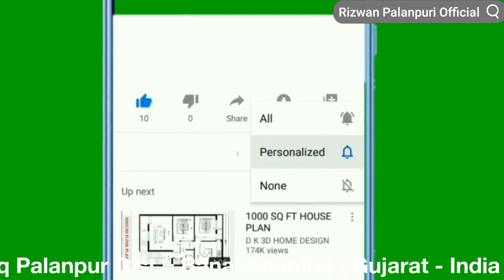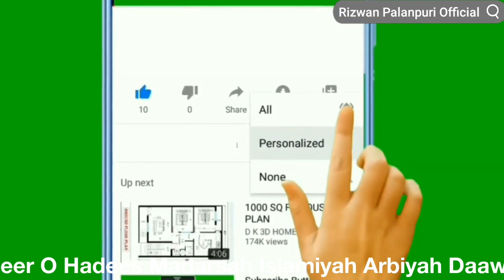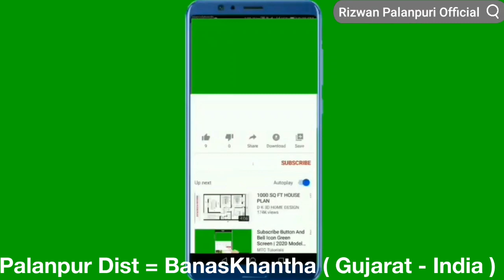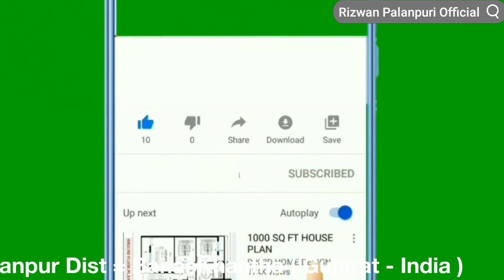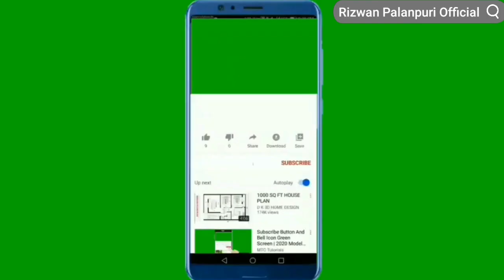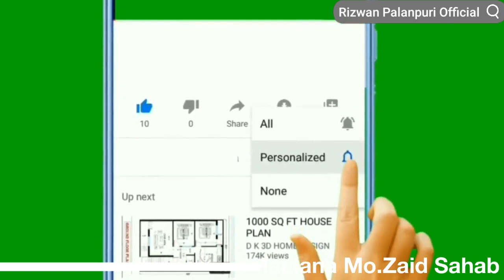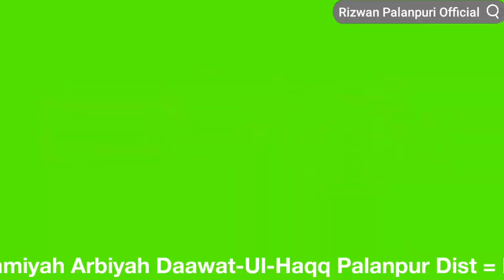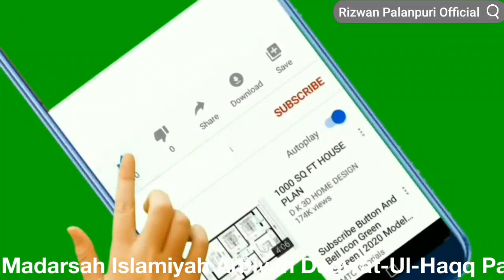Ijtimaah Bayan 29/10/2020 Maulana Mo.Zaid Sahab Qasmi Palanpuri ( DB ) PALANPUR MARKAZ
Ijtimaah Bayan
29/10/2020
( 11/ربيع الأول/1442 )
Memon Masjid Markaz
[ Palanpur ]

Topic
जिंदगी को खूबसूरत बनाने के लिए बेहतरीन नसीहतों का गुलदस्ताह ।

By
Hazrat Maulana Mo.Zaid Sahab Qasmi Palanpuri (DB) Ustaz Tafseer w Hadees Madarsah Islamiyah Arbiyah Daawat-Ul-Haqq [ Palanpur ]